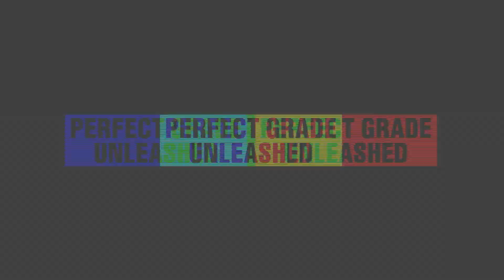Furai Model Megazord | Flame Toys / Power Rangers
[Furai Model] Megazord - Model Kit
Flame Toys / Power Rangers

The Megazord from the original Power Ranger series,
joins Flame Toys [Furai Model] model-kit lineup.

This is the 34th release item for the [FURAI MODEL] series.

Completely assembled Megazord stands at about 210mm in height.

All 5 Dinozords are included.
Tyrannosaurus, Mastodon, Triceratops, Sabertooth Tiger and Pterodactyl!

Combine the Dinozords to form the Megazord Battle mode.

and the Megazord Tank mode!

Equipped with the Power Sword and Mammoth Shield.

There are over 280pcs assembly parts in this model kit set!

Features articulated fingers for the Megazord.
Made of plastic ABS and POM.

With different injection colors of runner parts and simple assembly designs,
it will also be suitable for model kit beginners.

Height: Approx. 210mm

*This product is a plastic model kit.
*Images show a colouring example
from professional painter.
*Actual product requires
assembling and coloring.

Source: fb/FlameToys, d4toys